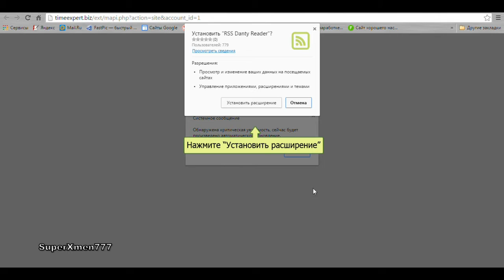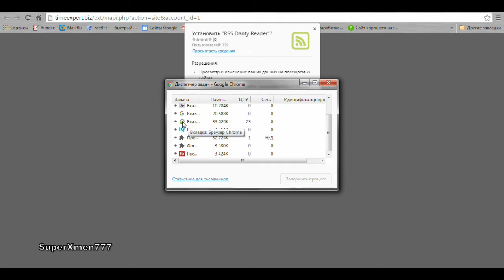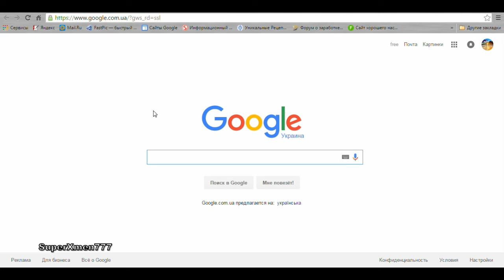Вирусная страница. Удалить вирусную страницу.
В этом ролике показал очень лёгкий способ закрытия вкладки которую невозможно закрыть обычным способом в браузере Chrome.